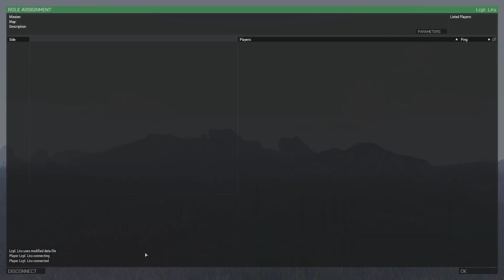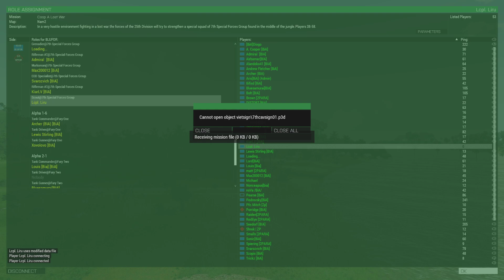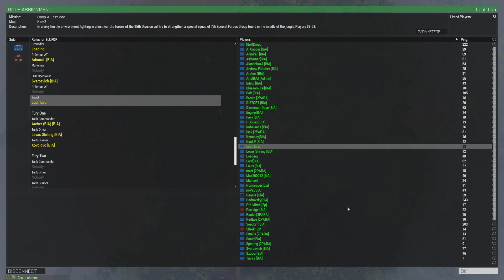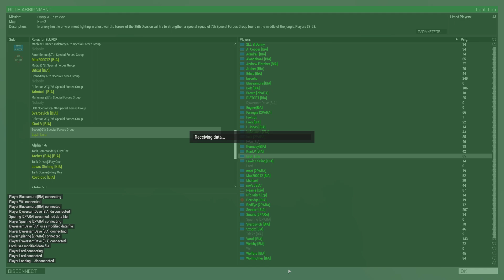BIA PvP Vietnam Op VOD 5/21/2020